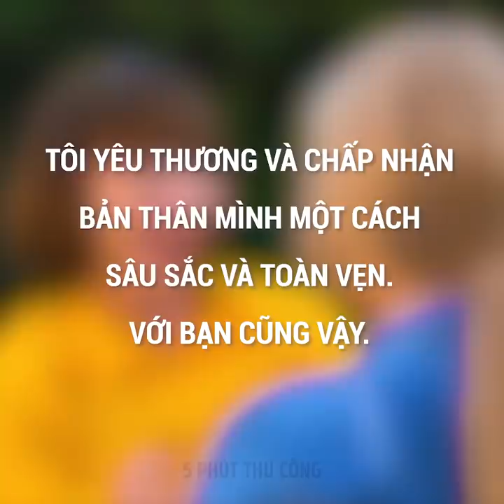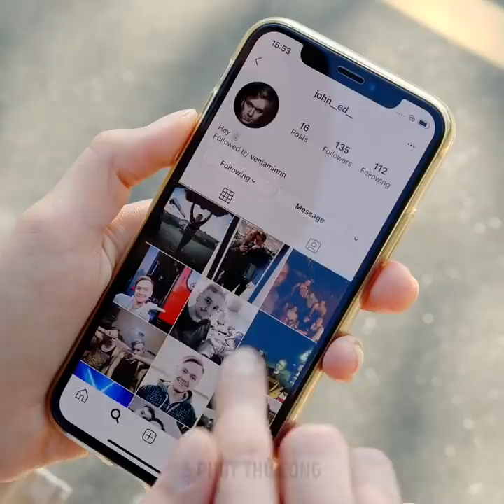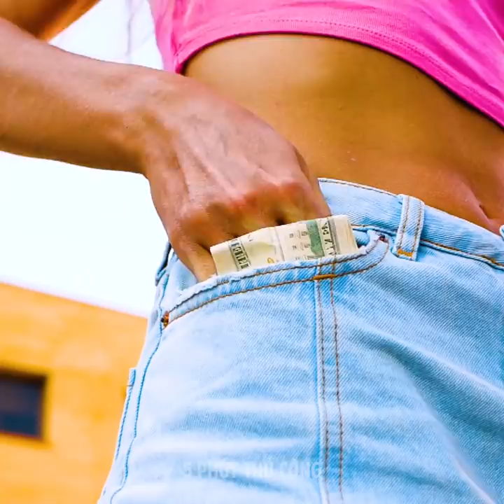BẠN LÀ DẠNG CON GÁI NÀO? || NHỮNG TÌNH HUỐNG VUI NHỘN VÀ NHỮNG KHOẢNG KHẮC QUEN THUỘC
DẤU THỜI GIAN:
00:04 Có hai kiểu con gái
05:18 Những kiểu con gái khi hẹn hò
07:29 Không may mắn hay vụng về?